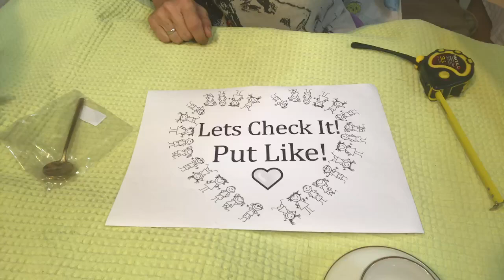Small teaspoon for coffee and tea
💖If you have a tea or coffee set with small cups, then this small teaspoon is for you.

🎁We unpack and test goods and products purchased on Aliexpress and Alibaba. We show all the advantages and disadvantages of goods from China.

🤩China, Aliexpress, Alibaba, reviews, products, goods, unpacking, test